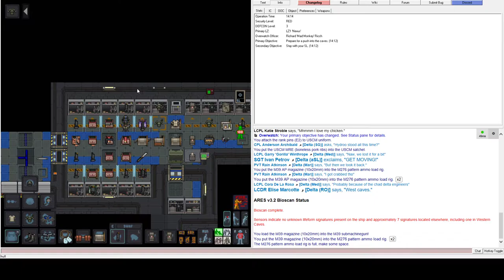The Adventures of Ross 'Soupy' Campbell. Episode 1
Hello, today we play some ss13, on the server Colonial Marines! Shorter video today, figured I'd get a round in before I set off and did adult things.

What's the BPL? Well, click this link and find out!